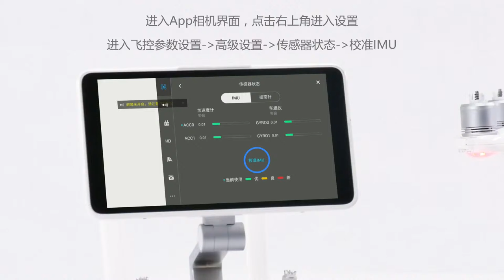DJI Phantom 4 Pro 系列教學－校準IMU